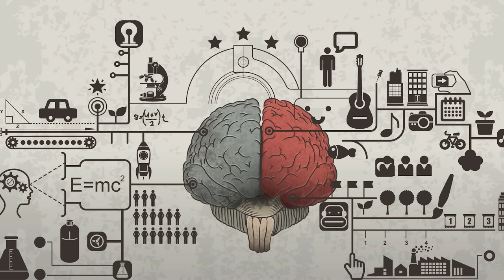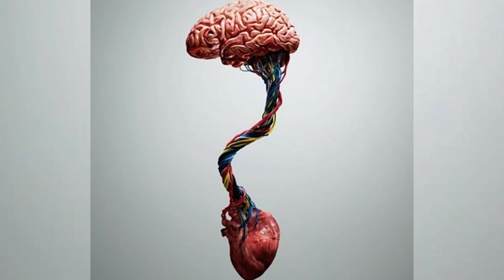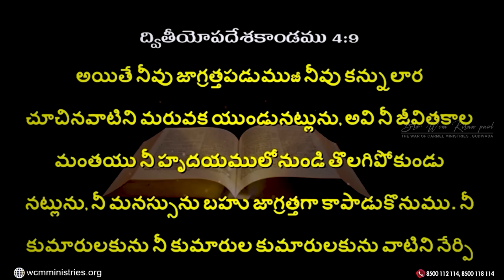రక్షణ పోతుంది జాగ్రత్త || Bro. W.C.M KIRAN PAUL